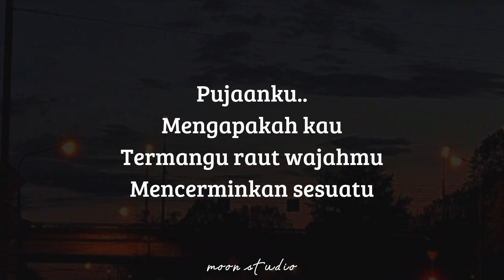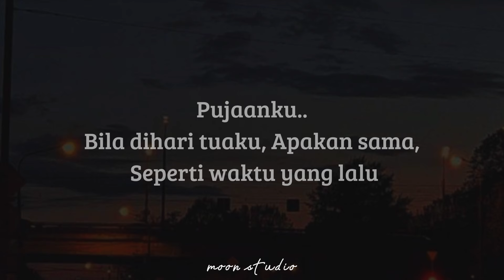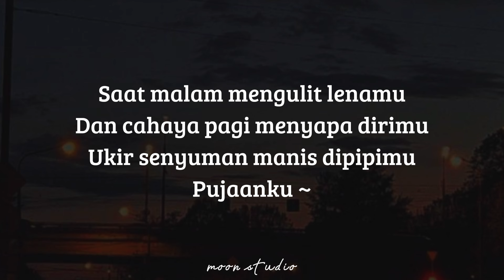MASDO feat. AISYAH AZIZ - Pujaanku ( Lyrics )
🎶 Title : Pujaanku
🎙️ Singer : Masdo ft. Aisyah Aziz
📸 Wallpaper : Pinterest